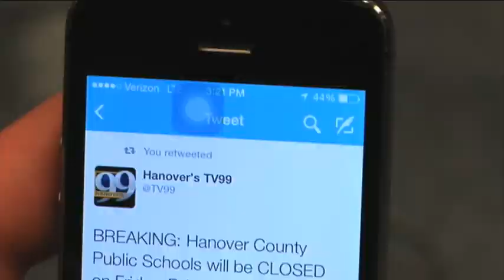School Is Closed Again -- Hanover County Public Schools, Virginia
After nine snow days in 2015, it was time to make a music video.  And so we did.